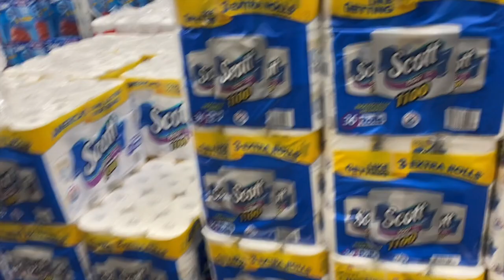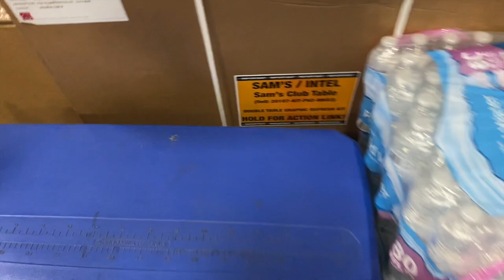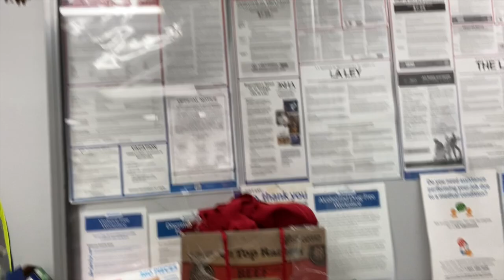Life As A Sam's Club Employee🤫|Vlog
I Hope Yall Enjoy This Vlog Just Showing Yall What A Merchandiser At Sam's Club Does Daily. I Enjoy Working There It's A Laidback Environment After We Close And Everything.